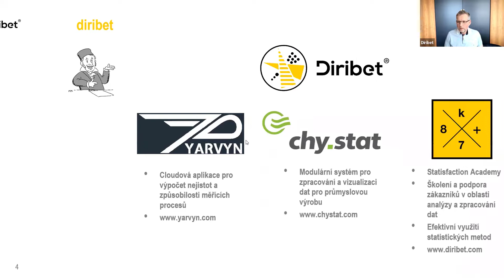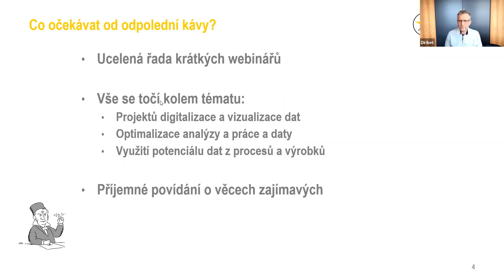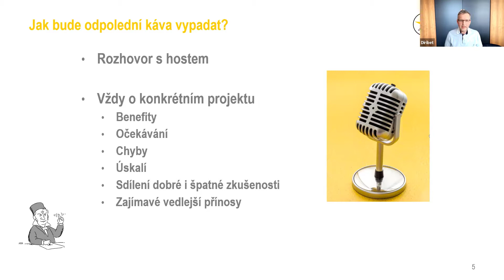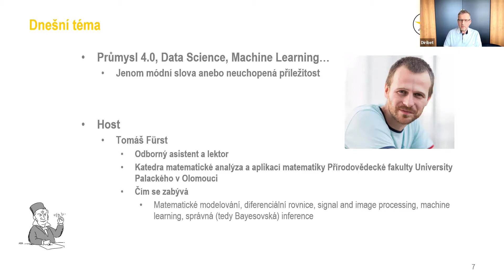Odpolední káva s Tomášem Fürstem 21.4.2021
Odpolední káva s prvním tématem:

Průmysl 4.0, Data Science, Machine Learning ...
 - Jenom módní slova anebo neuchopená příležitost?
s hostem Tomášem Fürstem z University Palackého v Olomouci.

Nechcete, aby Vám unikl některý další host odpolední kávy?